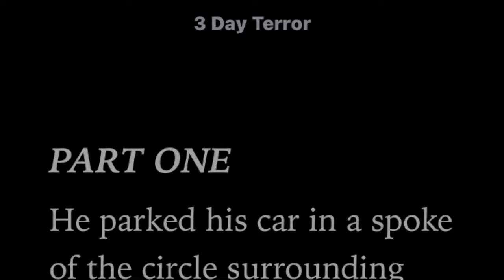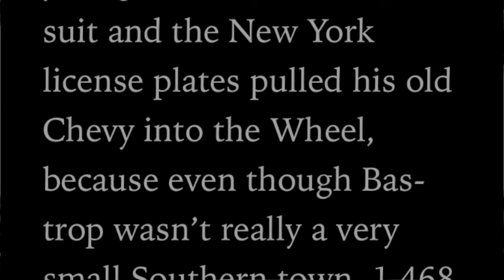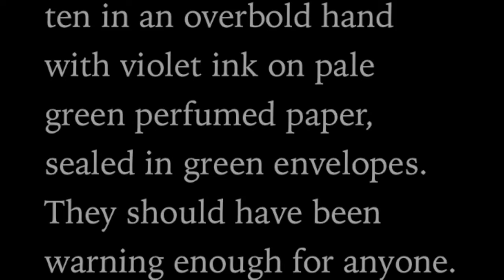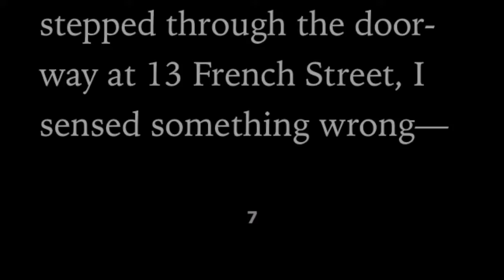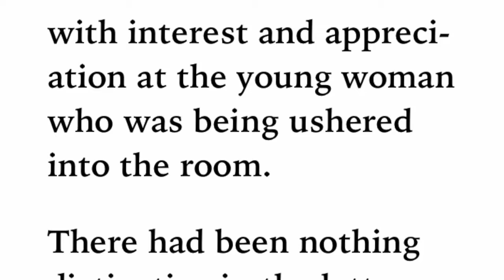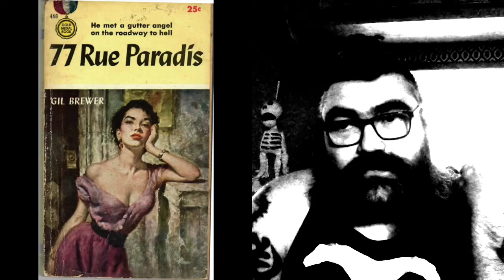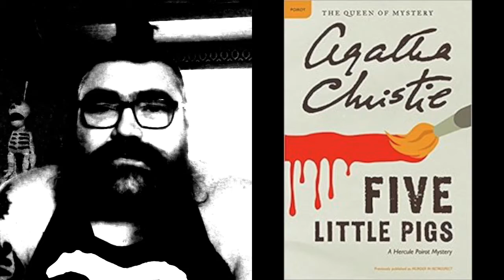Try a Chapter MarchMysteryMadness Edition - Number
MarchMysteryMadness​ will be March 1-31

The Theme is Title-Rific Twenty-Twenty One
and we are challenging you to find these prompts in your mystery book titles:

Single (single word title)
Number
Person
Place
Weather
Color
Time
& Space
Bonus prompt is to read something that you picked up just because of the title.

Follow marchmysterymadness​ on Instagram

Link to the Google folder with Prompts and Instagram graphics

2021 March Mystery Madness Team:
Creators:
Troi Towel  (will not be hosting this year, but check his channel for some great mystery videos!)

Moderator for Discord and Goodreads Groups